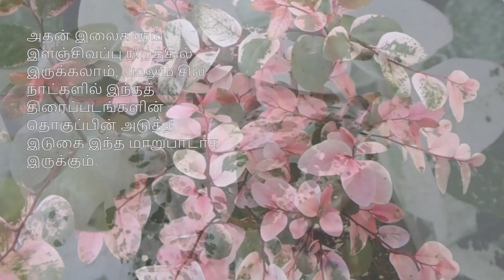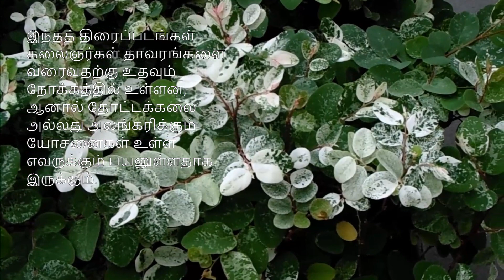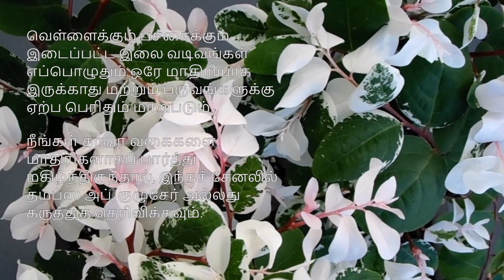பூக்கள் போல தோற்றமளிக்கும் புதர் இலைகள்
சில அடி தூரத்தில் இருந்து பார்க்கும் போது பூக்கள் போல தோற்றமளிக்கும் தனித்துவமான இலைகள் காரணமாக அலங்காரம் மற்றும் தோட்டக்கலை விரும்புவோருக்கு இந்த வகை தாவரங்கள் சிறந்த தேர்வாகும். அதன் அதிகாரப்பூர்வ பெயர் Breynia Disticha அல்லது Breynia Nivosa ஐப் பயன்படுத்தி அதன் சாகுபடி பற்றிய விவரங்கள் அல்லது தகவல்களை நீங்கள் தேடலாம். இந்த அலங்கார செடியை எவ்வாறு அடையாளம் காண்பது அல்லது எந்தவொரு கலைப் படைப்புக்கும் ஒரு மாதிரியாகப் பயன்படுத்துவது எப்படி என்பதை இங்கே நீங்கள் கற்றுக் கொள்ளலாம்.